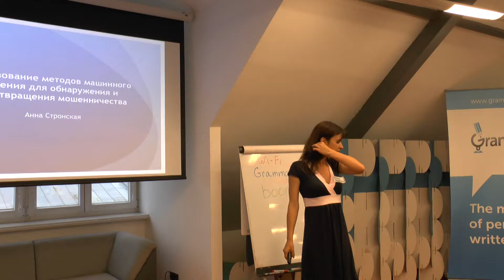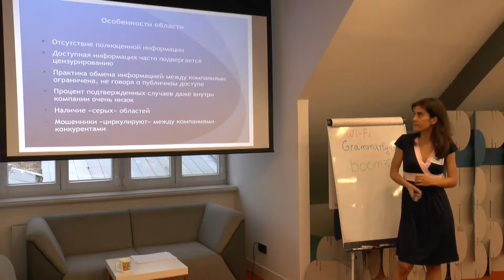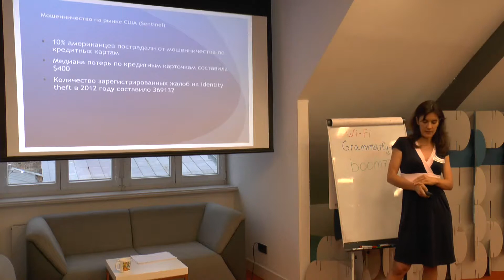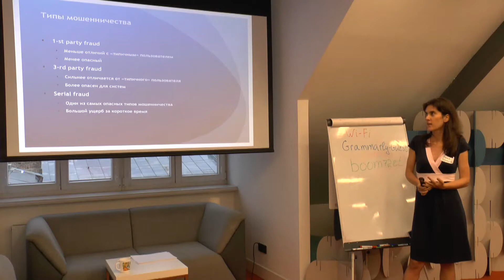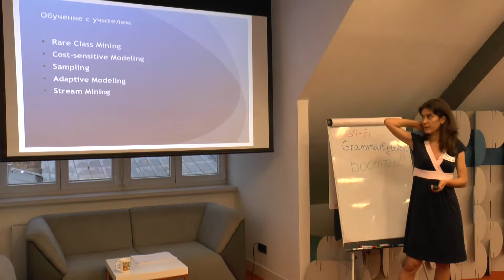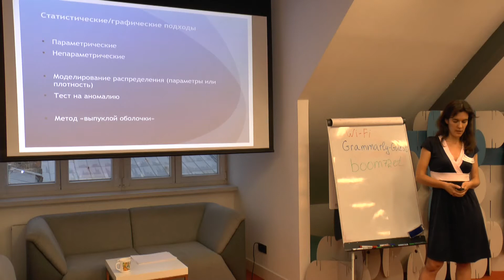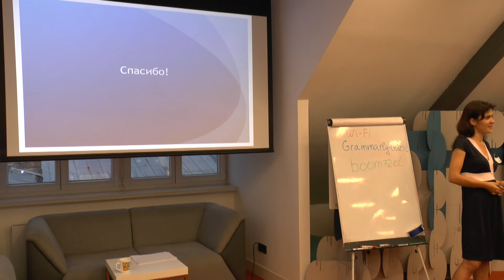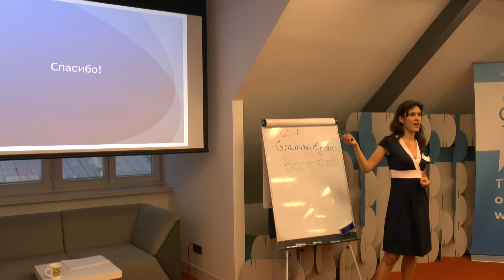"Об использовании методов машинного обучения для обнаружения и предотвращения мошенничества"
Доклад Анны Стронской ( глава департамента риск-менеджмента Zoral Labs) на восьмой встрече AI-клуба, 25 июля 2013 года.